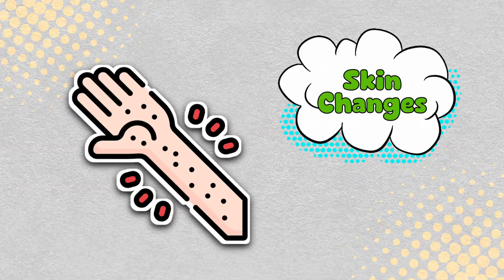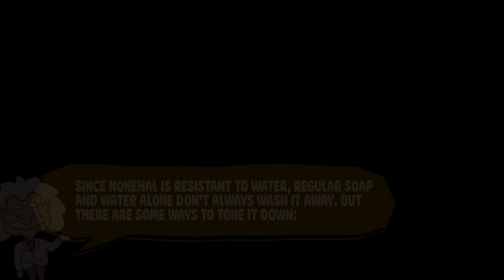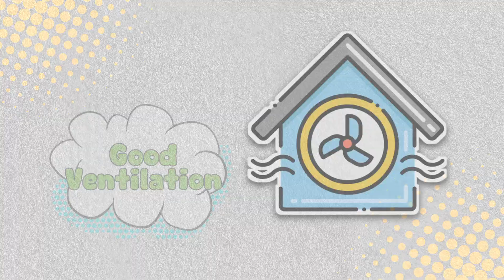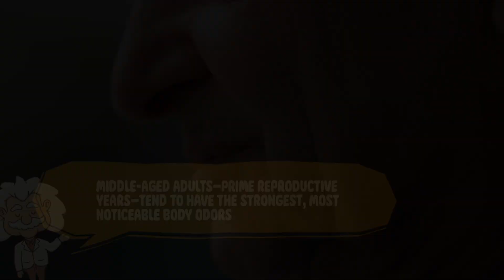Why Do Old People Have a Distinct Smell?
Why do old people have a distinct smell? Is it just their homes, their clothes, or is there an actual scientific reason behind it? Turns out, there's a real biological explanation, and it all comes down to 2-nonenal—a compound that starts appearing in human skin as we age. But what causes it? Can it be prevented? And does it actually serve a purpose?

Today, we’re breaking down the science behind the "old person smell," from the chemistry of aging skin to the role of furniture, diet, and even evolution. Stick around for some surprising (and hilarious) insights!

Timestamps:
0:03 - Intro
1:16 - What is "old person smell"?
2:09 - The science of 2-nonenal
3:06 - Why don’t young people smell like this?
3:50 - Other factors that contribute to the scent
5:24 - Can the smell be reduced?
6:40 - Does it have an evolutionary purpose?
7:34 - Final thoughts